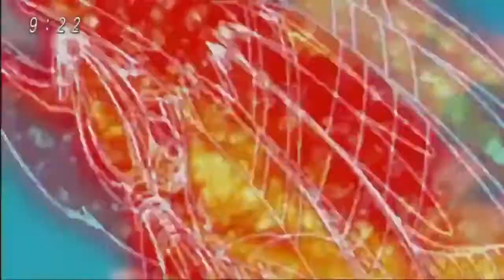Birdramon Digivolves to Garudamon for the first time | Digimon Adventure: (2020)